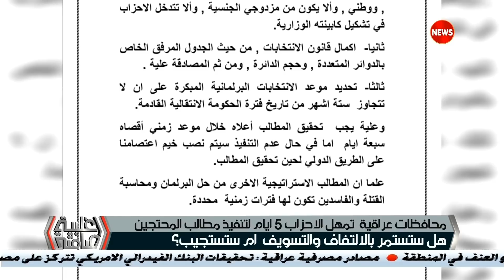اغلبية صامتة محافظات عراقية تمهل الاحزاب 5 ايام لتنفيذ مطالب المحتجين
Alsharqiya Tube